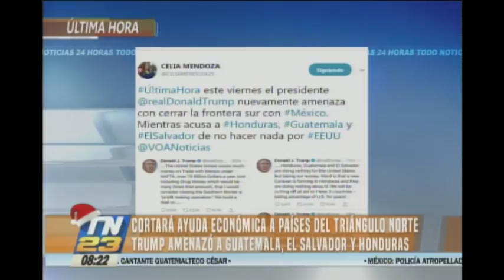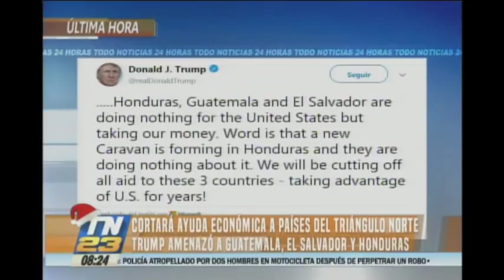Trump amenaza con cortar la ayuda económica a los países del Triángulo Norte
Los acusa de estar aprovechándose durante años del país norteamericano
El Presidente de Estados Unidos, Donald Trump acusó a los gobiernos de Honduras, Guatemala y El Salvador de no hacer nada por EE.UU. y de no evitar la formación de nuevas caravanas de migrantes.